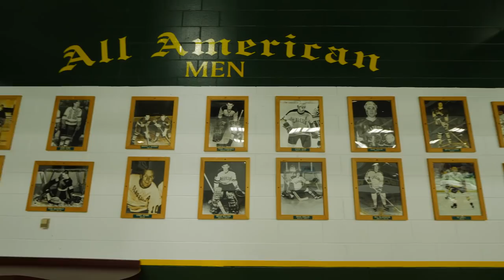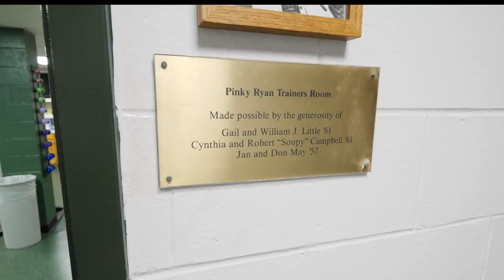Clarkson University's Cheel Campus Center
Since it's opening in 1991, Clarkson University's Cheel Campus Center has been a resource to Clarkson students and the surrounding community as well as a Division I hockey hotspot. Learn more about Cheel's impact and current renovations through this video and by visiting development.clarkson.edu/cheel.